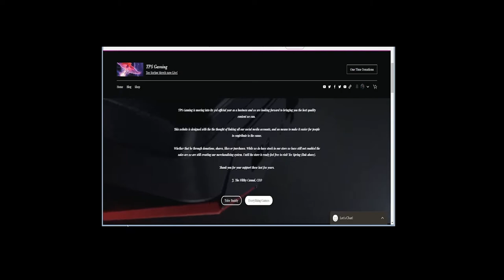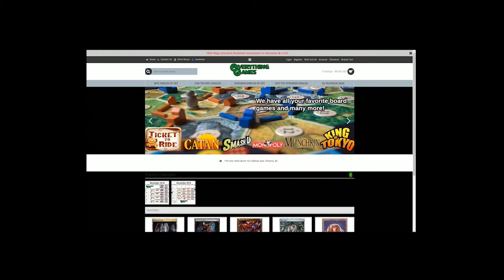Long Weekend Pack Cracking with Cas!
Don't Like the Intro? Have no fear Chapter Selection is here. We continue out Ikoria Pack opening! getting closer to that fabled vault!

00:10 - Intro Skip

Chapter selection will be live at the end of this stream. Want to stay up to date? register on my

Thanks J.